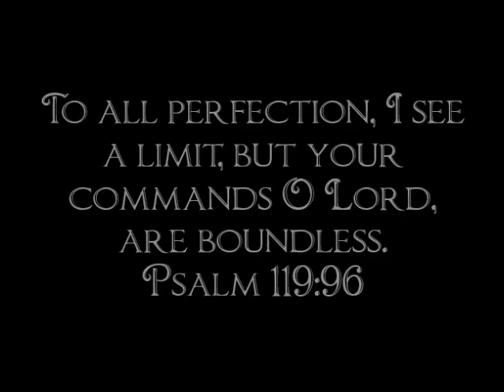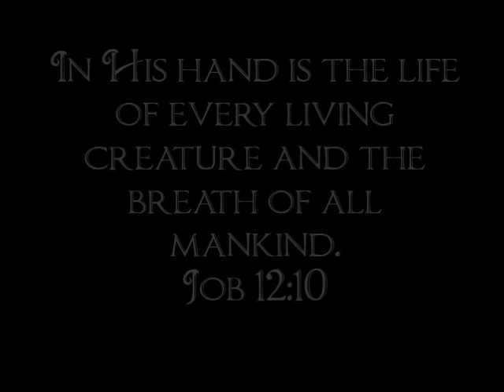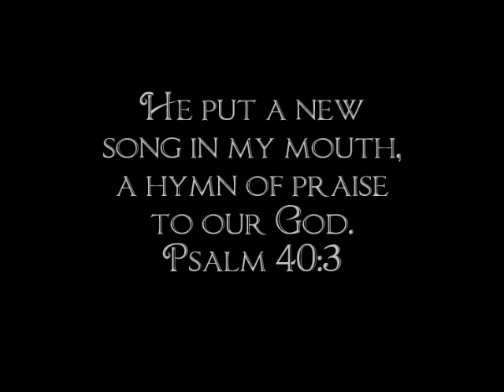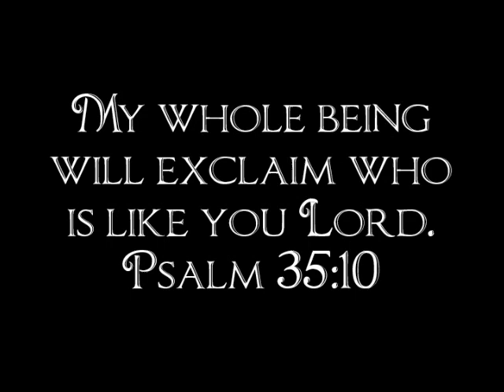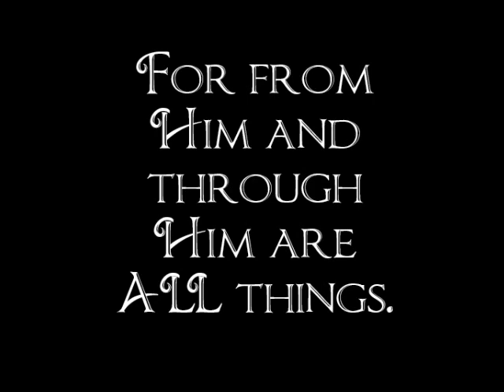Peggy Sandy Cove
Beautiful scenes from God's creation.